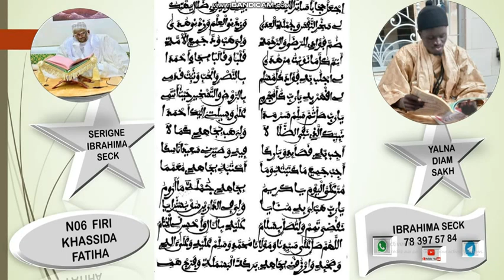N06 FIRI KHASSIDA FAATIHA (سورة الفاتح) SERIGNE IBRAHIMA SECK